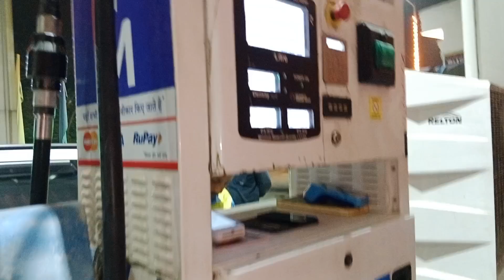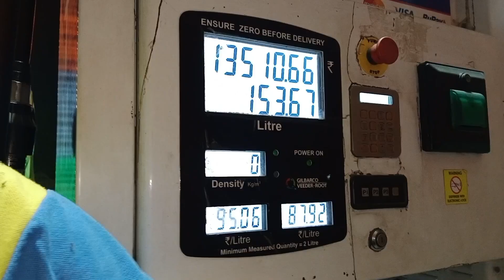Sonipat to Rudrapur Uttarakhand /गाड़ी में पाइप लोड हुए हमारे रुद्रपुर के भाई/